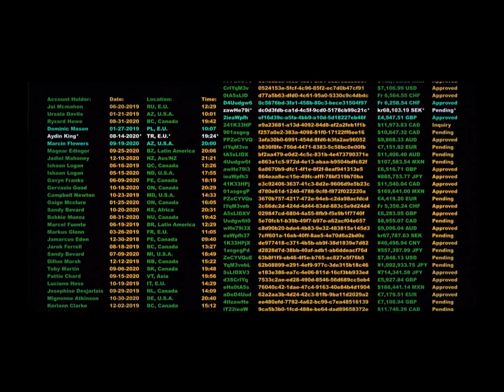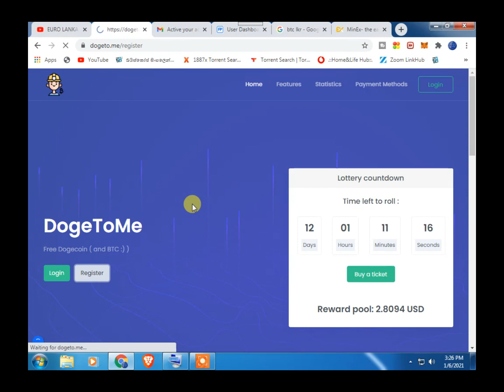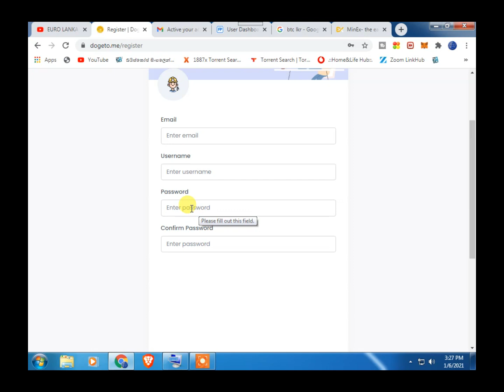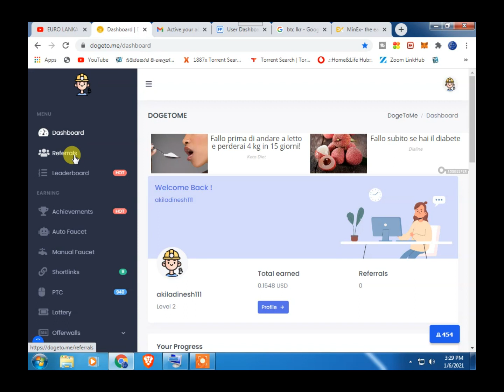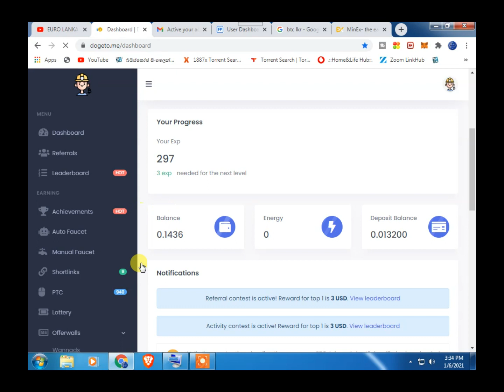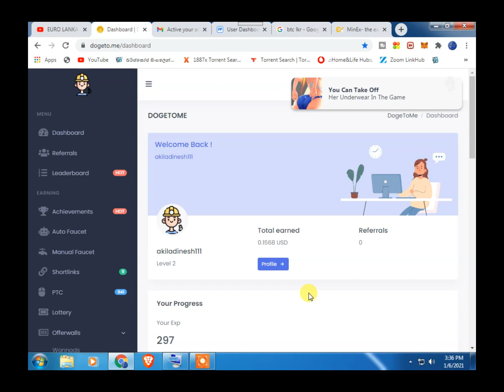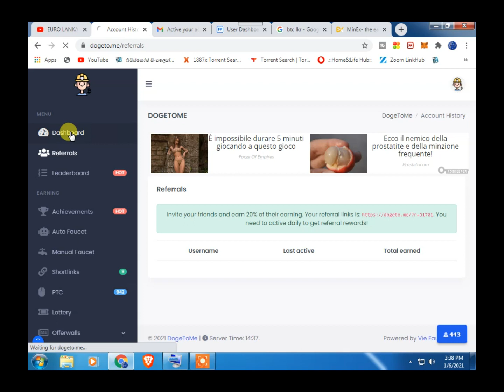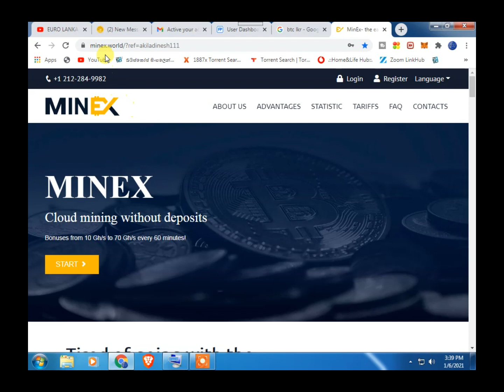new bitcoin claim site | 100%free unlimited claim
🙏ආයුබෝවන් යාලුවනේ ඔයාලා හැමෝම සාදරයෙන් පිලිගන්නව යුරො ලංකා යු ටියුබ් චැනලට හැමදාමත් හොදම දේ ඉක්මනින්ම ඔයාලගෙ ලඟටම අරගෙන එන යුරො ලංකා සමඟ එකතුවීම ගැන සතුටු වන්නෙමු ක්‍රිප්ටො ලෝකයේ අලුත්වන සියල්ල දන්න සිංහලෙන් ඔබට ගෙන එන්න සහය වන්න අදහස් දක්වන්න ලයික් එකක් දාලා යන්න අමතක කරන්න එපා ස්තුතිය ✅💢⭕️⭕️⭕️⭕️‼️‼️‼️

   👍    LIKE NOW
   ✍️   Comments
   🙏  Shere

Register Link :  ගෙවිම් නතර කර ඇති බැවින් register link අයින් කලා ආයොජනය කිරිමෙන් වලකින්

HowToMakeMoneyOnline
Best free cloud mining website
Bestmining payment proof
FreeBitcoinsinhala
Bestmining withdraw proof
How to make money online sinhala
Bestmining Review
Bestmining scam?
Free Bitcoin Cloud Mining Website 2020
New Free Bitcoin Mining site sinhala
top 10 free btc mining sites
trusted free btc mining sites
free bitcoin world
free bitcoin earn tamil 2020
new bitcoin claim site
free bitcoin generator without investment
100%free unlimited claim
New free bitcoin mining sites
Free bitcoin cloud mining site
New free bitcoin mining sinhala
New bitcoin earning app sinhala
Free bitcoin earn sinhala
Earn bitcoin by watching ads sinhala
Earn bitcoin in lanka 2020
New free bitcoin earning website2020
free crypto currency sinhala
New free bitcoin cloud mining site 2020
New free Bitcoin cloud mining website2020